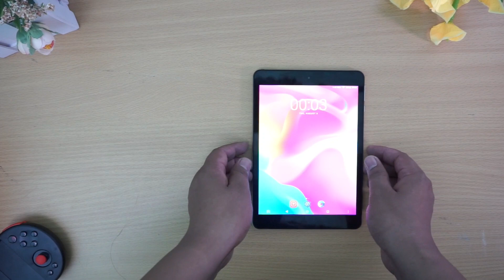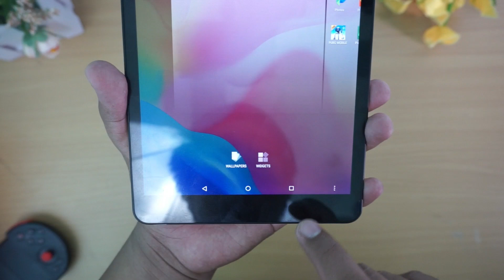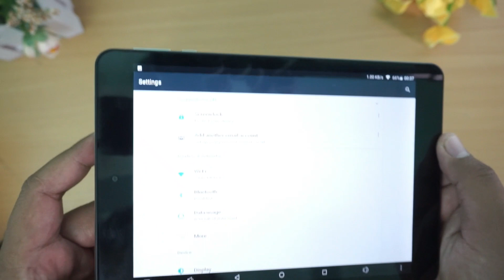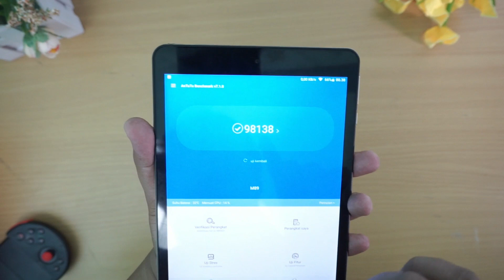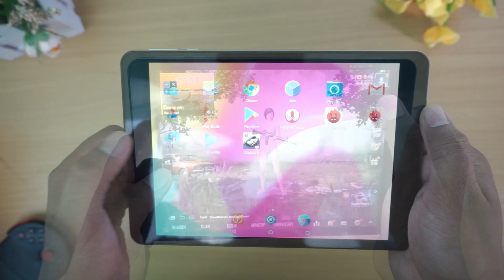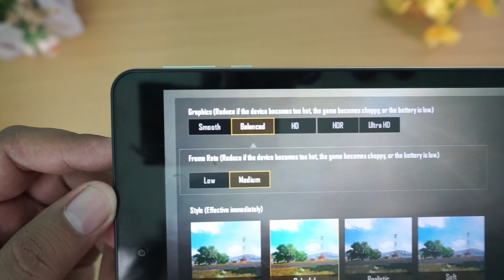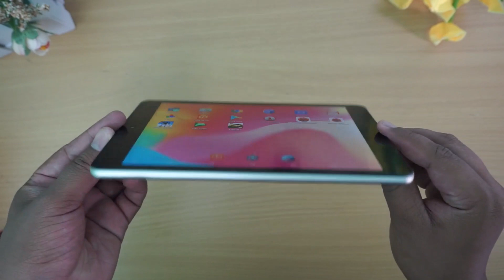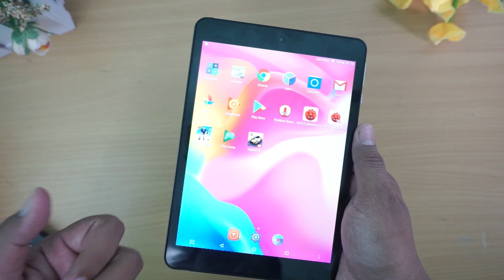Tablet Murah spek GAHAR.!! PUBG LANCAR Unboxing TECLAST M89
Spek Singkat Teclast M89

MT8176 HEXA CORE 64BIT Proc
RAM 3GB Internal 32GB + SD Card
Android 7.0
Display 7,9" QXGA OGS Aspek Rasio 4 : 3
Camera 8MP + Front 5MP
Battry : 4840 MaH

Thanks...